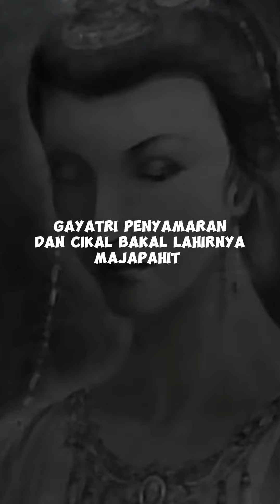Gayatri, Penyamaran dan Cikal Bakal Majapahit